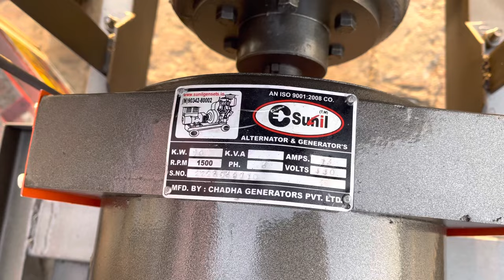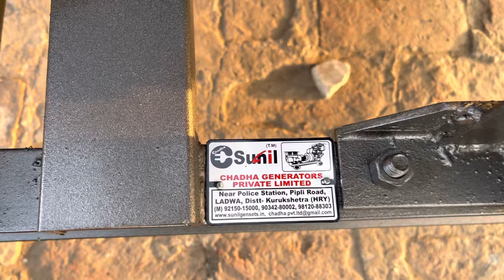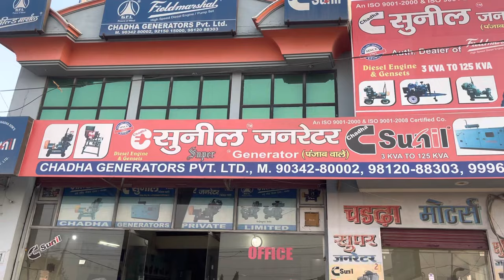10kw generator | 10 kva generator price in india | 10kva diesel generator | water cooled generator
10kw generator | 10 kva generator price in india | 10kva diesel generator | 10kw water cooled diesel generator

Near Police Station, Pipli Road Ladwa
District Kurukshetra Haryana 136132